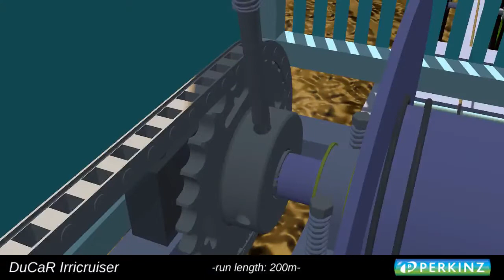PERKINZ Travelling Irrigator. DuCaR Irricruiser Midi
The DuCaR Irricruiser Midi is a great low cost entry level travelling irrigator that is smart, simple, safe and effective. With a 200m run length and up to 70 metre spray width it can irrigate up to 8 hectares a week.